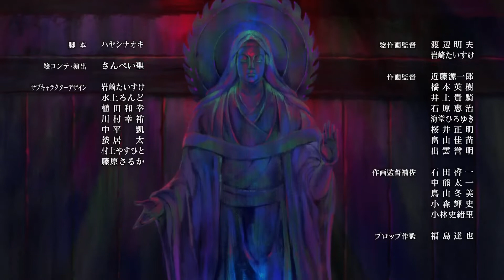Higurashi no Naku Koro ni Sotsu ED (Konomi Suzuki - Missing Promise)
ed with credits and without watermarks in 1080p.